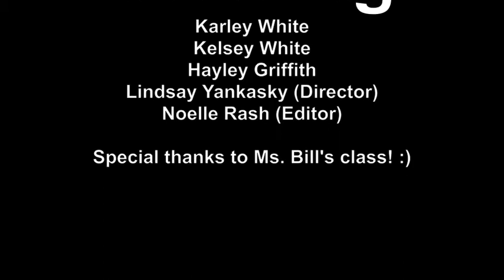Track Meet Gone Wrong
GCHS Video Productions
Silent Film